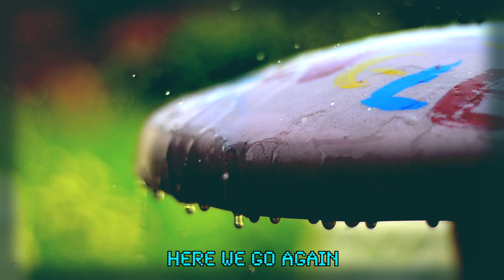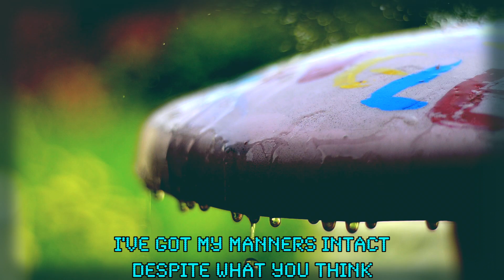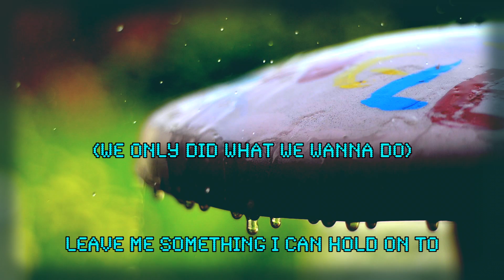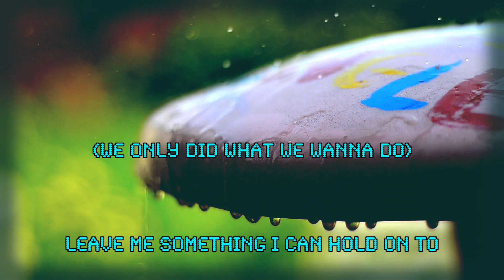Ali Ingle - A Life Unlike Yours [Lyric Video]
This is a lyric video for the song 'A Life Unlike Yours' by Ali Ingle, from the EP with the same name Released Saturday 28th June 2014.

Follow this link to buy the 'A Life Unlike Yours EP'